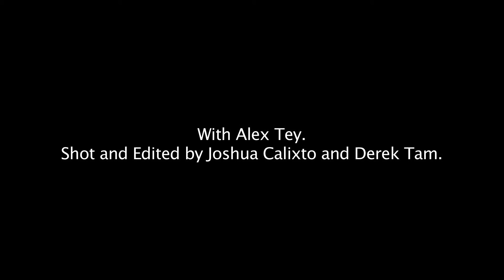NU Intel Survives the Rock - Part 3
When we last left Badger Barbeque, he had staked out a spot at the rock and set up a camera to record his adventures.  He's gotten his camera to work, but as the hours pass, he's got another problem to deal with... Overwhelming hunger.